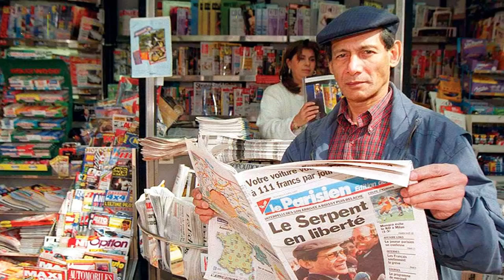5 Genius Ways Criminals Have Escaped Jails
We might laugh at movies that depict jailbreaks by calling them unrealistic. How could a man escape from jail so easily? The truth is that most of the stories have been inspired from real life occurrences. Many criminals across the world have used some very innovative ideas so as to escape from prisons. Here are 5 Genius ways criminals have escaped from jails.

5 Genius Ways Criminals Have Escaped Jails:
5) Choi Gap-bok,
4) Michel Vaujour,
3) Charles Sobhraj,
2) Frank Abagnale,
1) Vassilis Paleokostas.